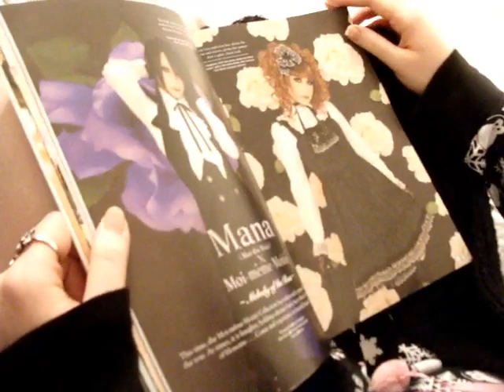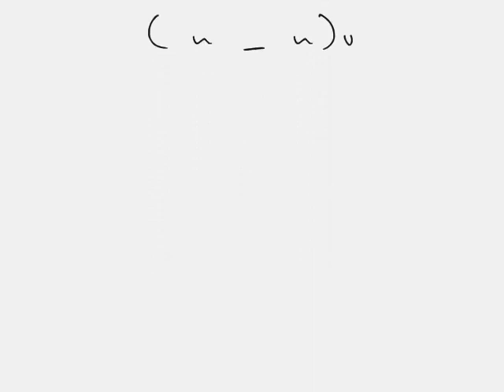A NEW YEAR WITH REITA-CHAN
Yes this is still me!!! ❤️😢
Yes I still love all kind of Japan and Anime!!! ❤️😢
I don´t own anything!!! duh 🙄